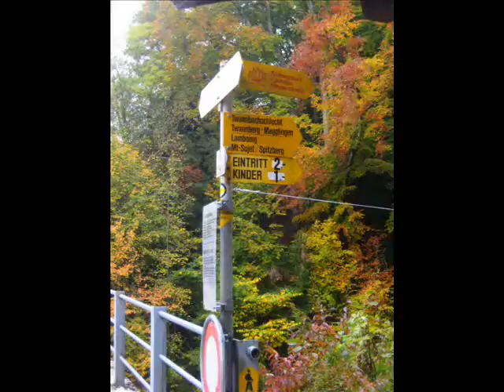【スイス】 秋のお勧め：Bierersee/ビール湖畔の葡萄畑の散策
Twann/トゥワンからLigerz/リゲルツ、La Neuveville/ヌーヴヴィルまで、葡萄畑の小道を散策。

お天気の良い日は、眼下に真っ青なビール湖が一望できます。

途中、「社会契約論」を執筆した哲学者ルソーが逗留していたSt.Petersinsel/ザンクト・ペーター島も見えてきます。

何よりもカラフルなブドウの葉の色が私たちの目を楽しませてくれます♪

葡萄畑が色づく秋、皆さんは葡萄畑に包まれた気分で散策を楽しんでみませんか?

スイス在住日本人グループが発信しています！

スイスについてのご質問や、スイス現地の日本人サポート依頼はこちらから↓